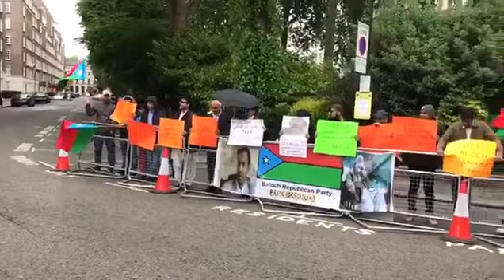BRP protest rally in london against Pakistani atrocities and HR abuses in Balochistan